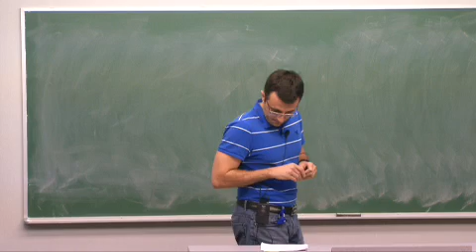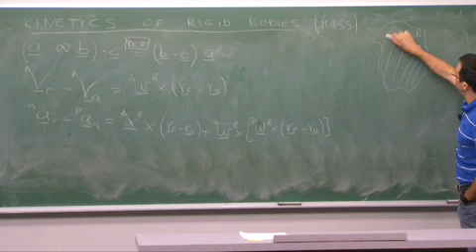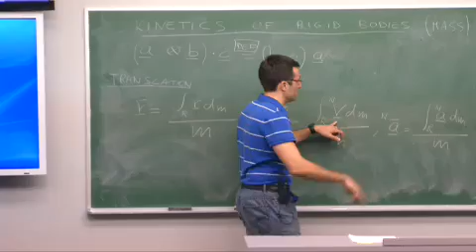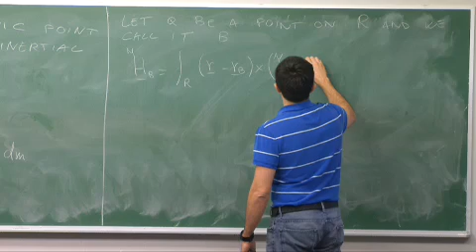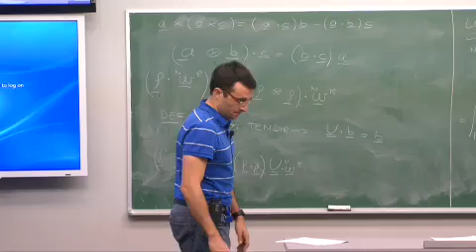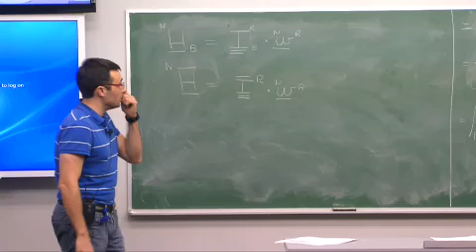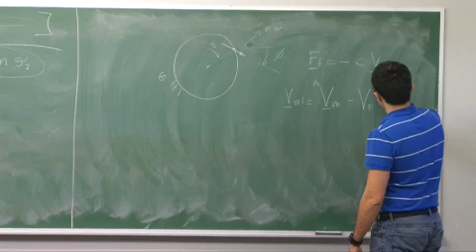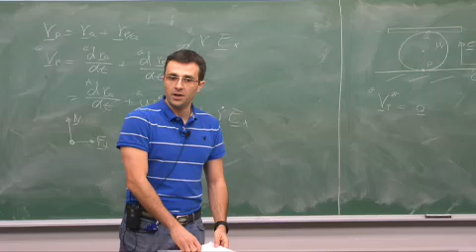Angular Momentum of Rigid Bodies